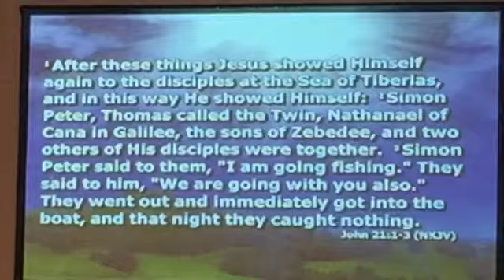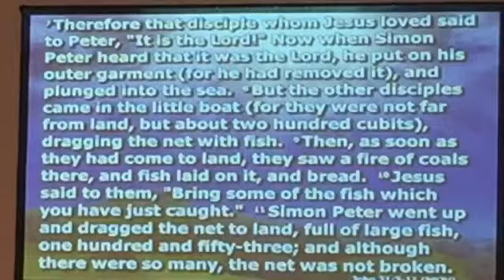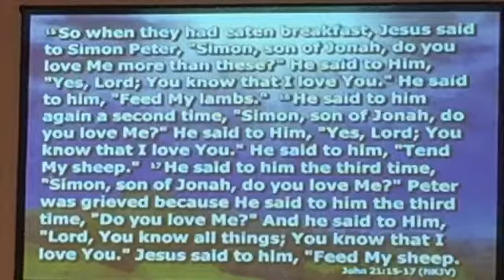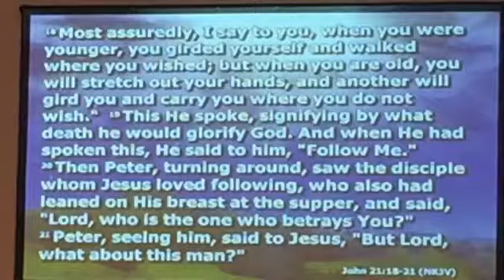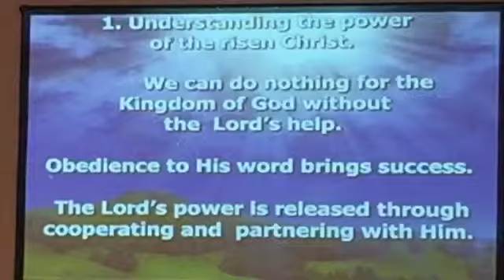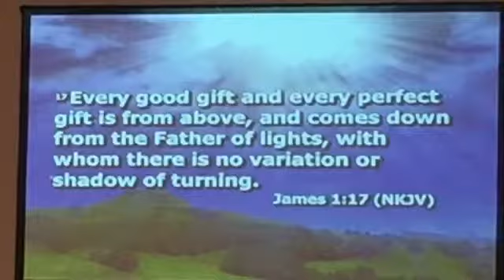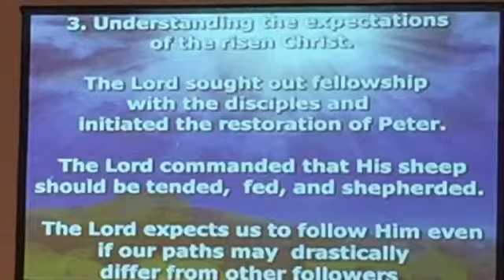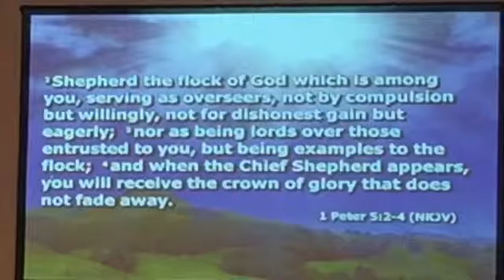Tulakes Baptist Church 04 28 19 Service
Tulakes Baptist Church Sunday Morning Service
04.28.19